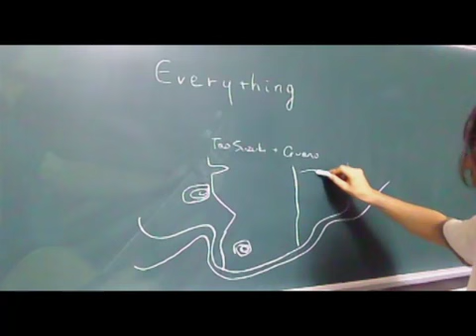Everything - Tao Suzuki + Guano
Title : Everything

Lyrics : Guano

Recorded : Aug. - Oct. 2010

This is an original song called "Everything", the first video of our original tune.

Tao Suzuki : Vocals
Guano : Instruments

LYRICS

You'll spend gold of me
I'll give you that you see

Drinking up / Pick it up
Pretty pup / Catch it up
You need more / Give you more
Everything all you can see

Old grey flat / without bat
Lovely cat / she can chat
All you can imagine
See, They are smiling

I can bend your ears on spree
You can fend away from me

Everything Everything Everything
Everything Everything Everything

You'll spend god of me
I'll give you that you can not see

Golden sleep / by the lake
Sweeten weep / is not fake
Yawning dream / Beauty stream
Everything you can not see

Better luck / How to fall
Little puck / Shiny scrawl
Now, They are crying

Now you need no further guide
When you know the world of lies
And it's our prepare to ride

You never close my...